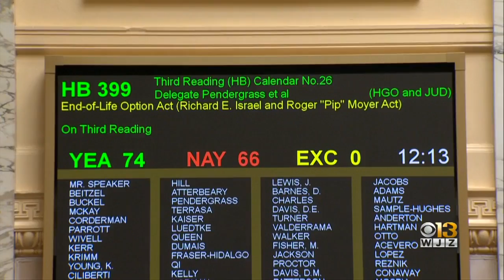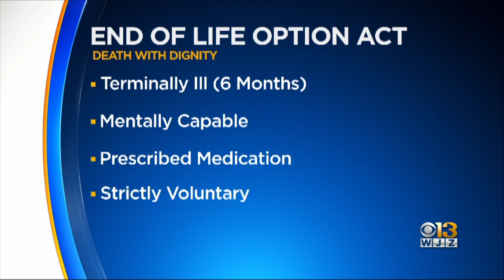Maryland Moves One Step Closer To Medical Aid In Dying, Legislation Moves To Senate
The measure would allow adults to obtain a prescription for life-ending drugs, if a doctor finds they have six months or less to live.